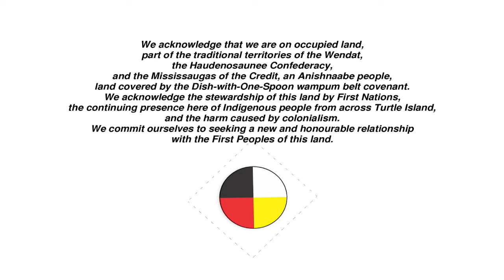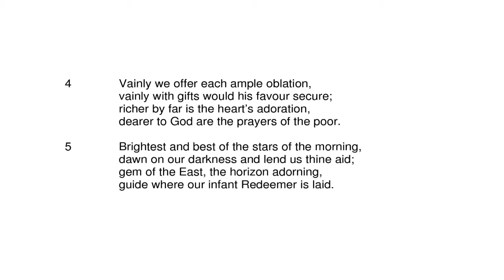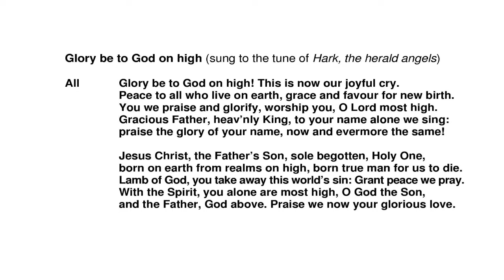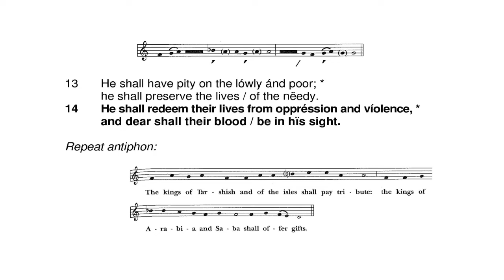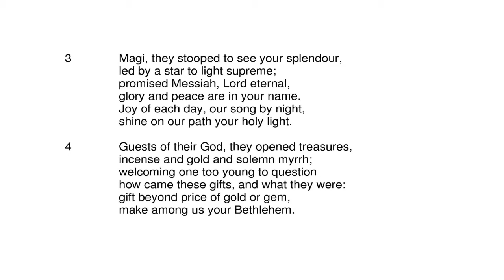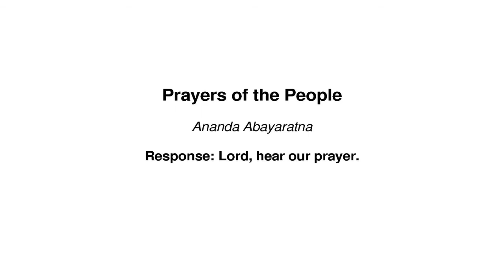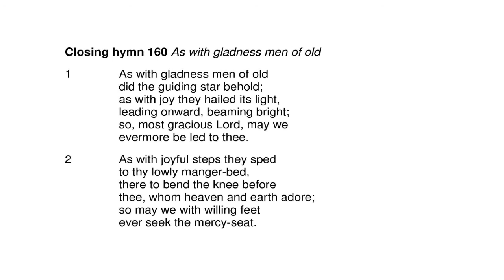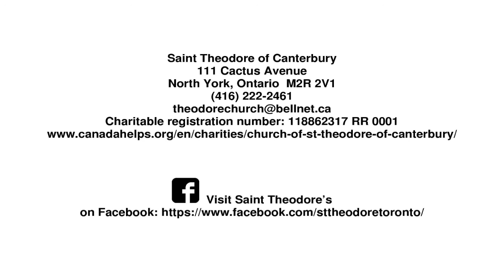220102 Saint Theodore Epiphany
Our service for January 2, 2022, the celebration of the Epiphany.